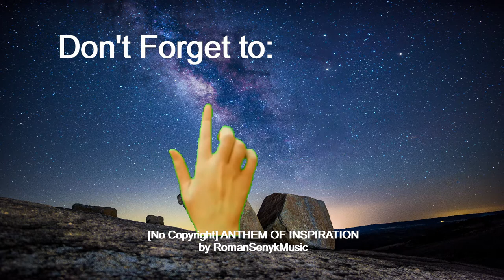[No Copyright] ANTHEM OF INSPIRATION by RomanSenykMusic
Background Image: Photo by Rico Larroque on Unsplash
Visuals made using and by creators

How to credit the owner?